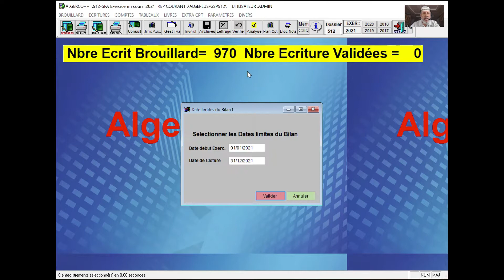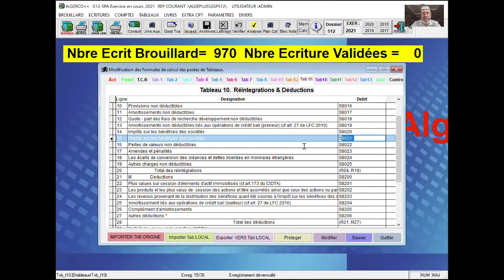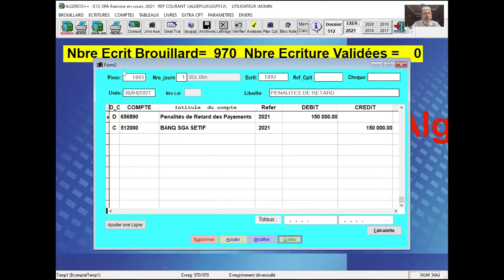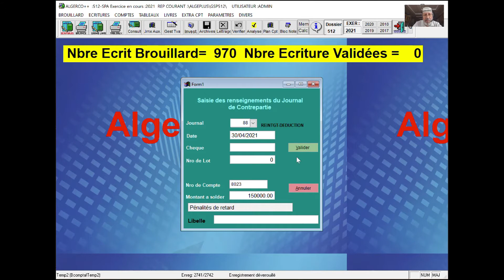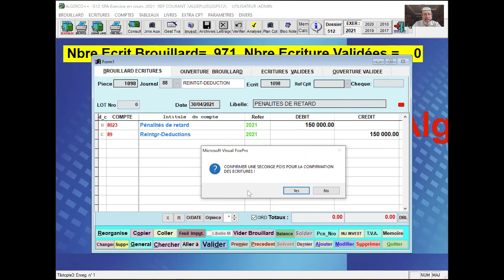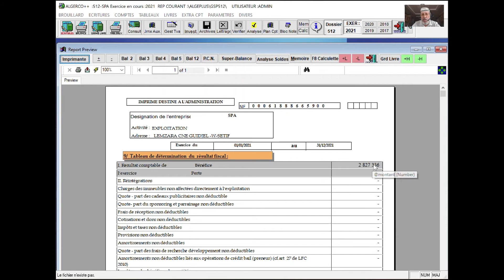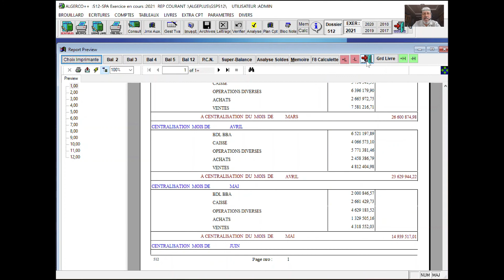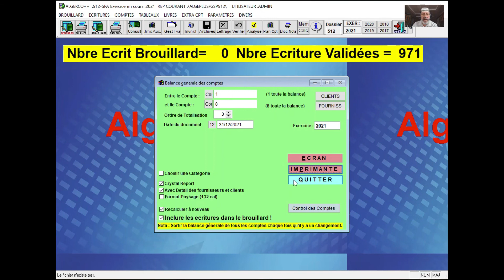Tab 10 Déductions et Réintegrations Algerco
Parametrage du Tableau 10 des deductions et des reintegrations